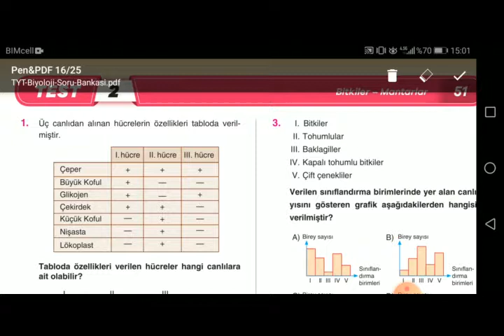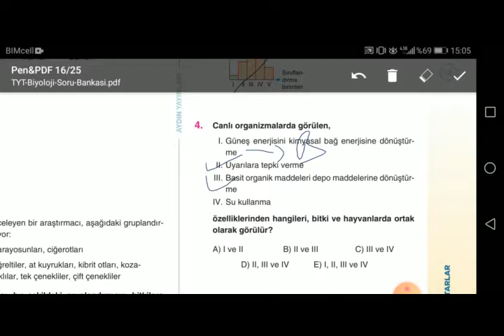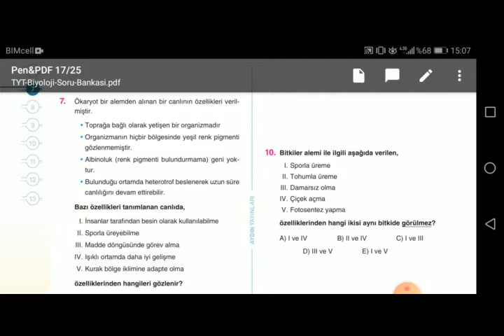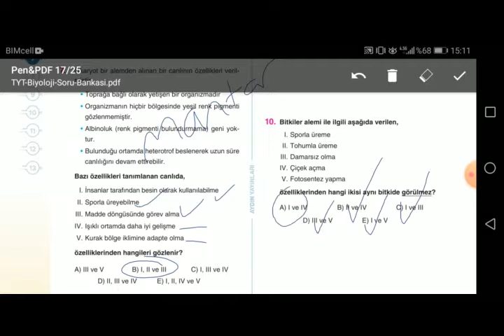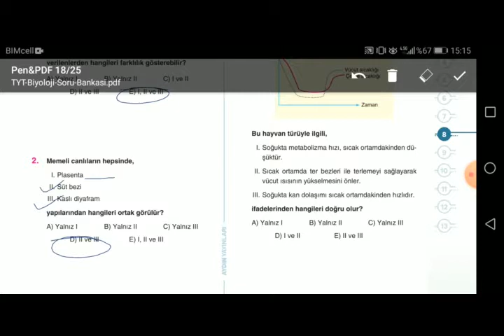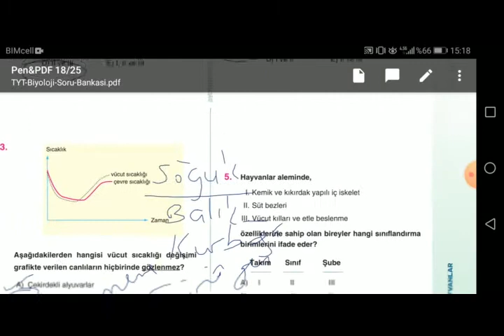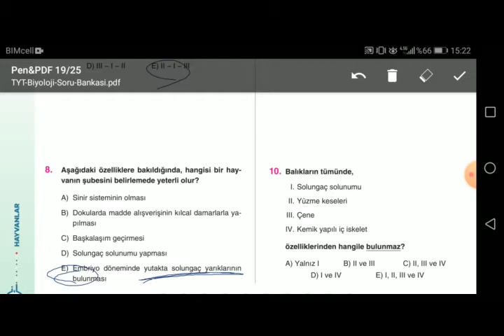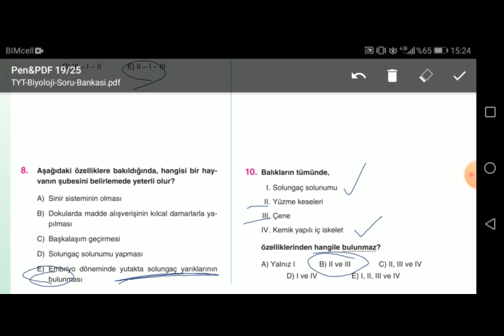BİYOLOJİ SORU ÇÖZÜMÜ - 4 | TYT